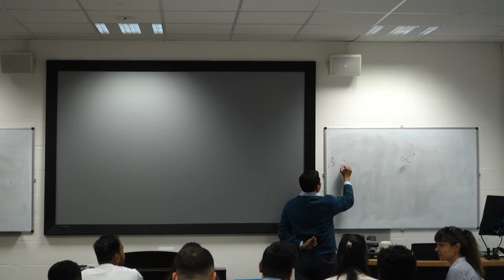Deep Foundations 15/05/2018 (part 1)